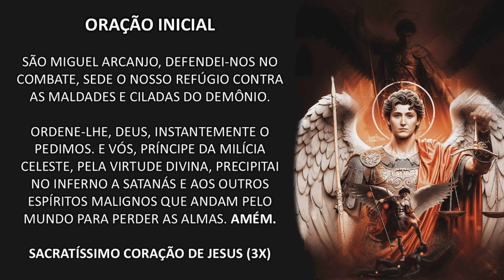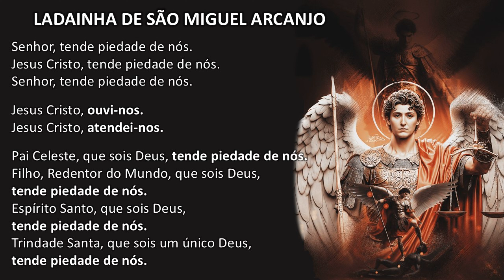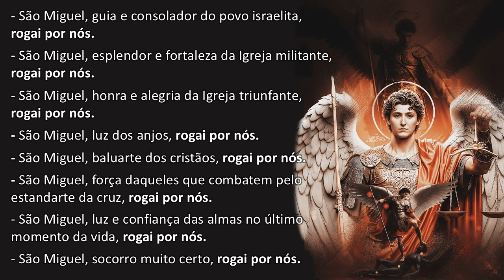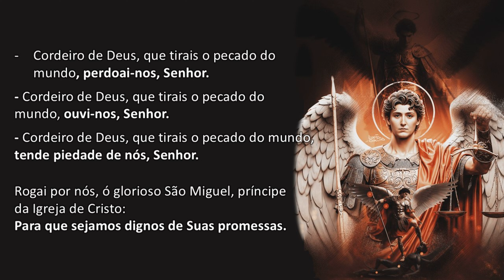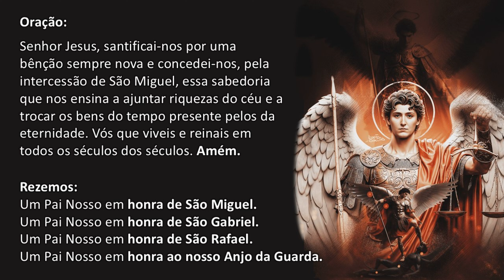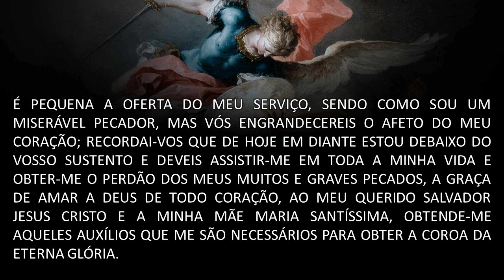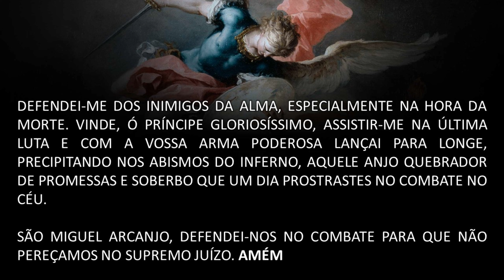14º DIA DA QUARESMA DE SÃO MIGUEL